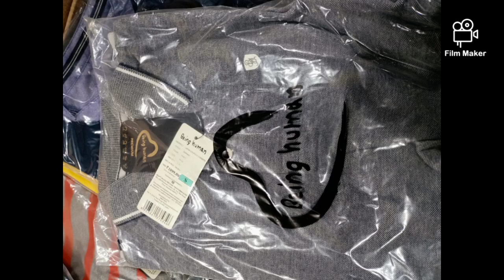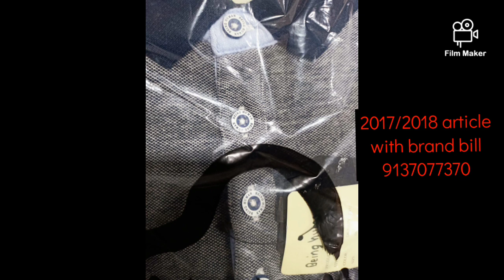BRANDED men's COLLER T-SHIRT PRINTED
20 + colour
2107/ 2018 article
minimum 100 pcs

BRANDED MENS COLLAR T-SHIRT
PRINTED & PLANE
SIZE  S M L XL XXL
WITH MRP TAG
17 & 18 MIX ARTICLE
SINGLE PCS POLY PACK

MINIMUM QUANTITY TO BUY  100 PCS

FOR BULK OR FULL QUANTITY

BRAND SURPLUS

Export surplus t-shirts, Branded jeans:surplus t shirts wholesale, Expirtsurplus clothes:t-shirt, Exportbrandsin50%off, Hiddenexportsurplus, Surplus clothes, Export surplus wholesale market in delhi

Export surplus wholesale market in mumbai: expirtsurplus other, Benetton, Warehouse, Wholesale, Men, Quality, Top, Brand, Shirts, Tshirts, Export surplus wholesale market in delhi,